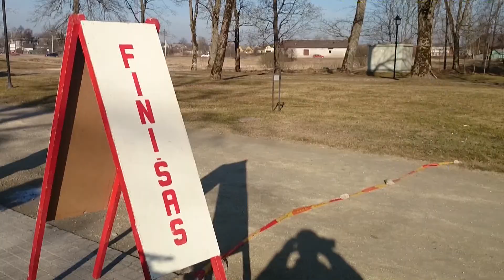Bėgimo-ėjimo šventė Plungėje. 2014 03